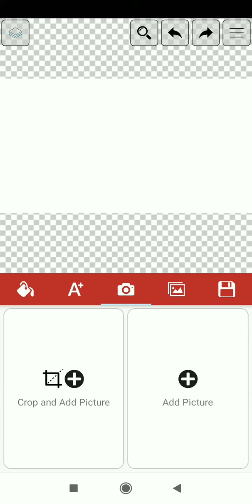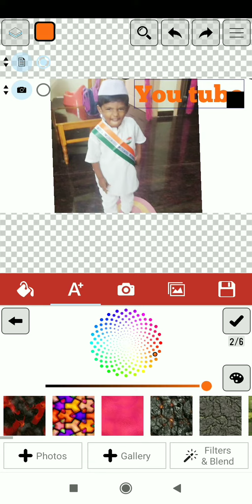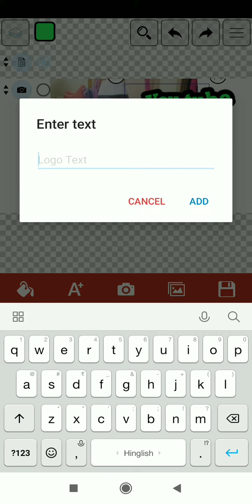How to make perfect thumbnail for you tube videos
Best thumbnail App for you tube videos and thumbnail Making in Tamil